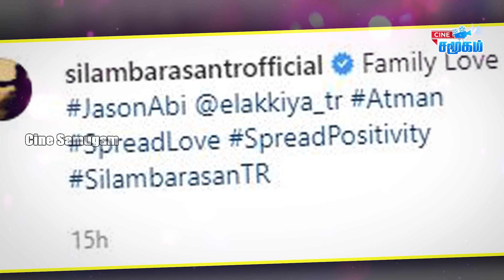Kavin clarify about Bigg Boss 4 rumours || Sivakarthikeyan appreciate to Indian cricketer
-Bigg Boss Kavin not done the voice as Dindugal Dandapani for Bigg Boss 4 Tamil in Solliadipen Task and his explanation
-Actor Sivakarthikeyan praise and conveyed congrats to Indian Cricketer Natrajan
-Silambarasan shared a video with his Nephew
-TamilNadu Minister Kadambur Raju speech about Vijay Master movie